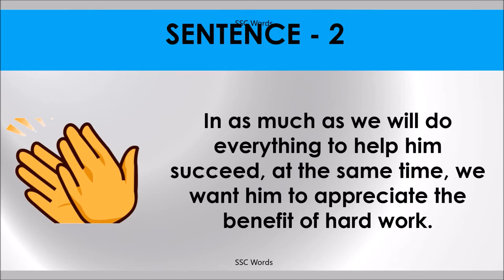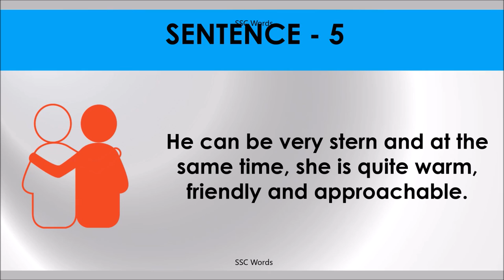AT THE SAME TIME Idiom 415 # Meaning and five sentences # SSC Words